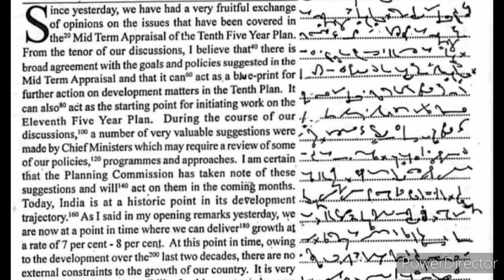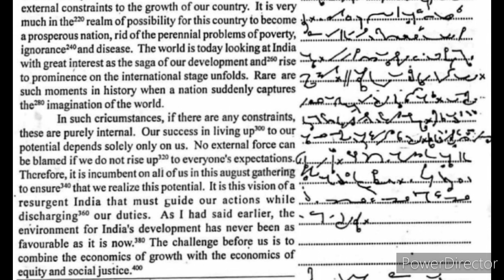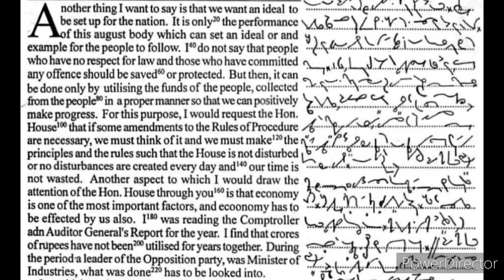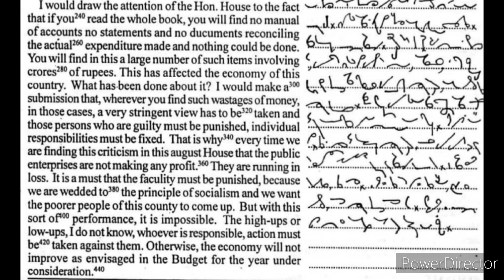115wpm || sscsteno || gradec&d || progressivemagazine || shorthanddictation ||stenodictation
This general progressive magazine shorthand dictation recorded at the speed of 100 words per minute to practice for all skill and SSC steno group C & D skill test.

Join My online live class, running daily at google meet, PDF will be provided to those who will join the class.